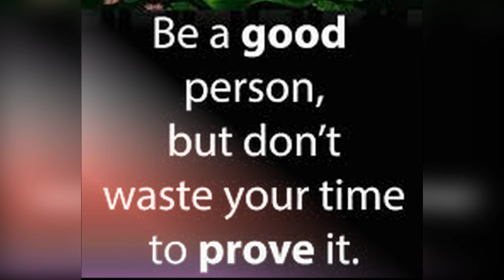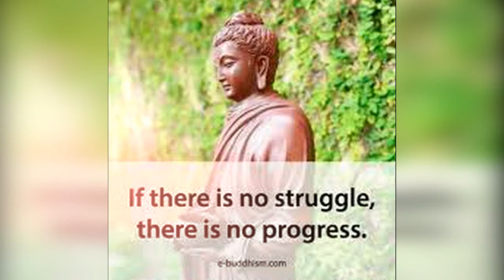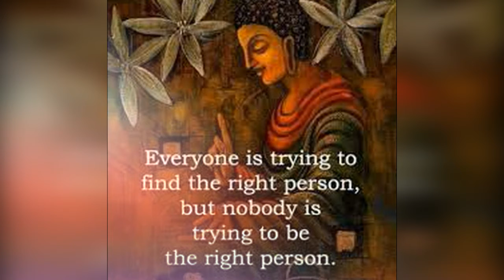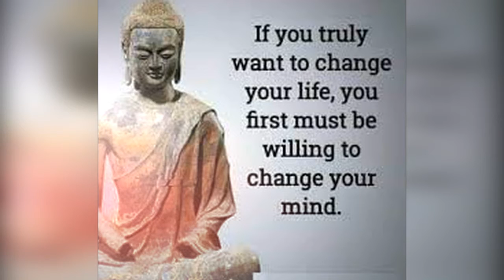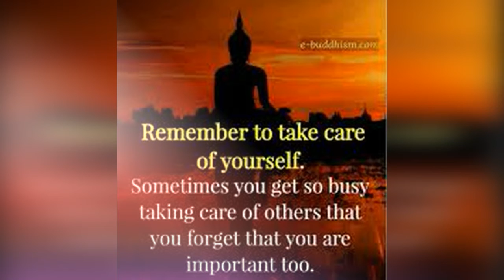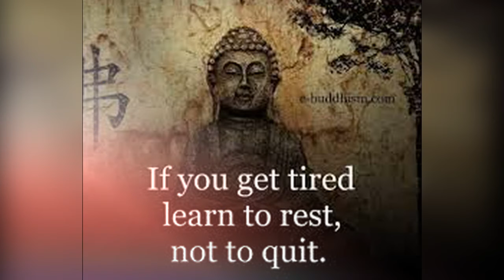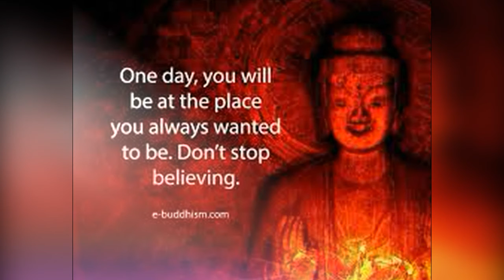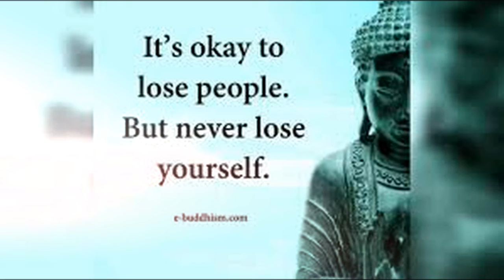Buddha Quote will correct you#buddhaquotes